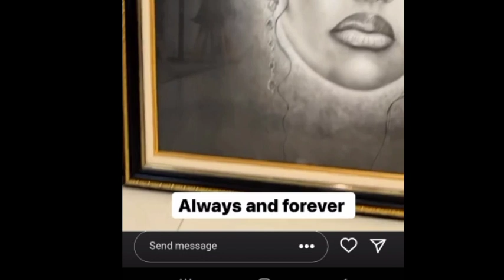Liquorose Rwanda Trip Loading, Saga Birthday Gifts Got Nini Speechless, Always and Forever.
Your Favourite Celebrities News Update.